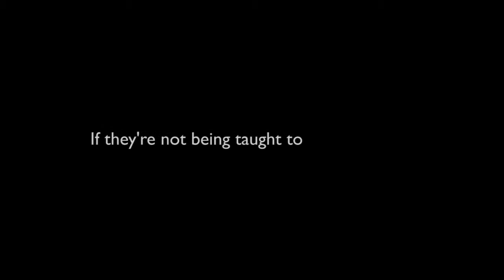Rett University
Help fund this project on Indiegogo.com!
Rett University is an e-learning platform specifically designed for educators and therapists of Rett Syndrome
students. Experienced professionals share their cutting-edge knowledge on how to support their students with Rett Syndrome and push them to their highest levels of academic, physical and personal achievement.